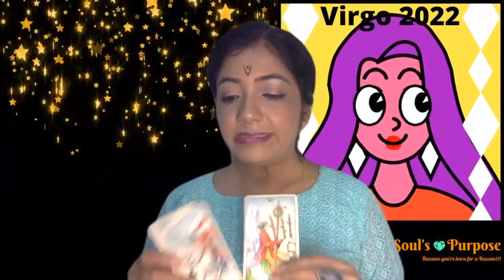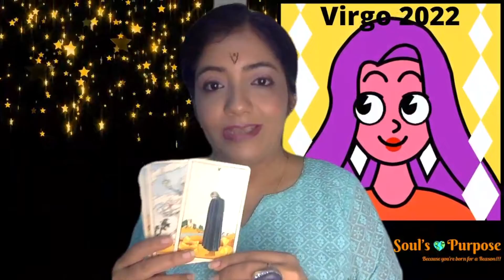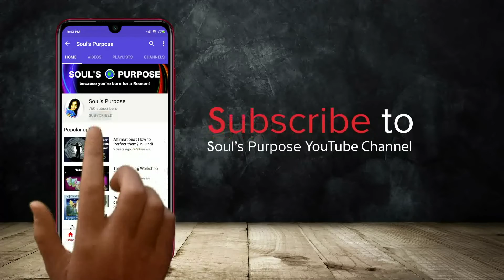Virgo Yearly Tarot Reading for 2022 in English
Yearly Tarot Reading for your Sun Sign, means it will be based on your date of birth and not your name. So see the video that applies to your Date of birth.